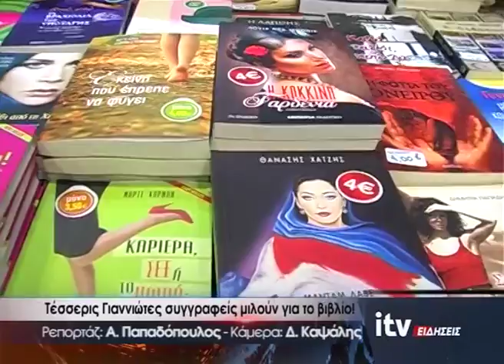Τέσσερις Γιαννιώτες συγγραφείς μιλούν για το βιβλίο - ITV ΕΙΔΗΣΕΙΣ - 30/12/2016